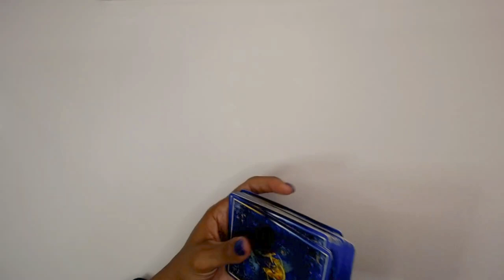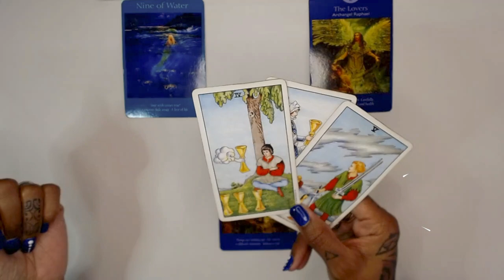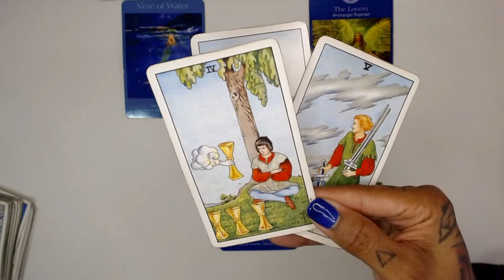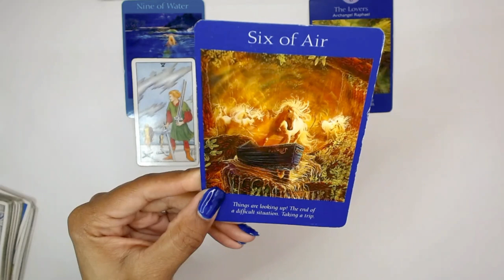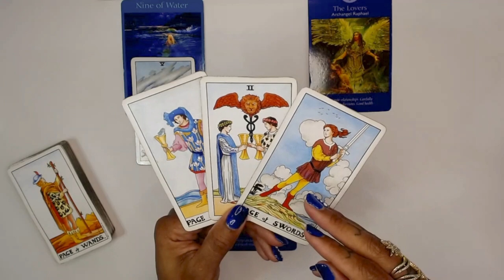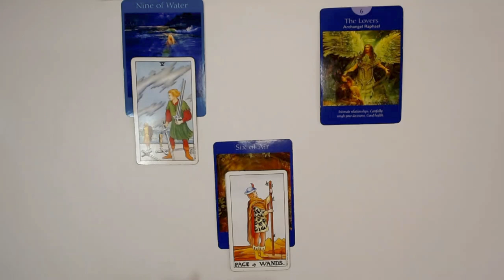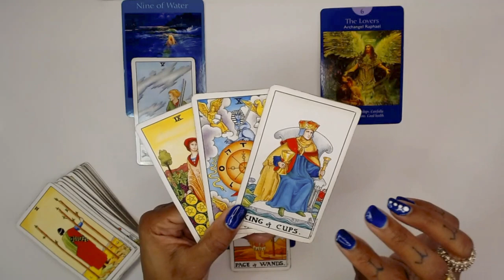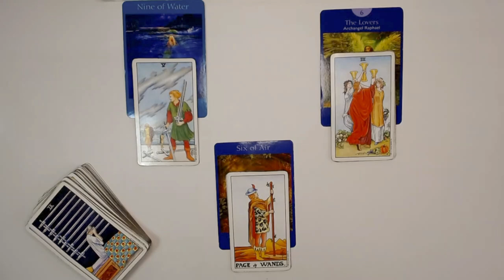♓️Pisces: You've Been Waiting for This for A VERY Long Time! - Tarot Reading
Welcome, Pisces! Get ready for an extraordinary Tarot reading that you've been eagerly anticipating. Discover the insights and revelations you've been longing for as we delve into your unique journey. This in-depth Tarot session will provide guidance, clarity, and answers to the questions that have been on your mind for a while. Don't miss out on this long-awaited opportunity to gain valuable insights into your life. Tune in now and unlock the secrets that await you!

💝Love & Light,

J Young